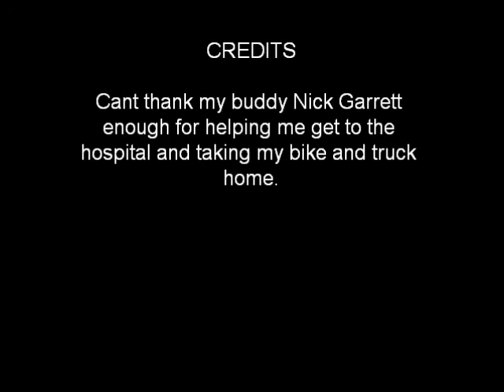Crash At Hardrock Mx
track was in horrible shape and really shouldnt have been riding but i just got a new gopro and wanted to try it out! broke my collarbone and had to have surgery